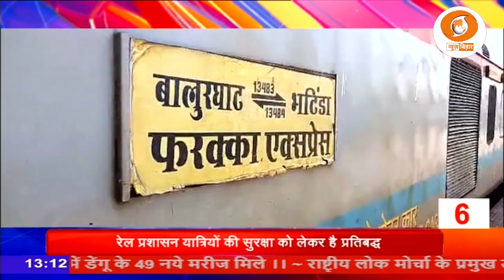तीन मिनट में दस खबरें देखिए फटाफट अंदाज में | DD Bihar News